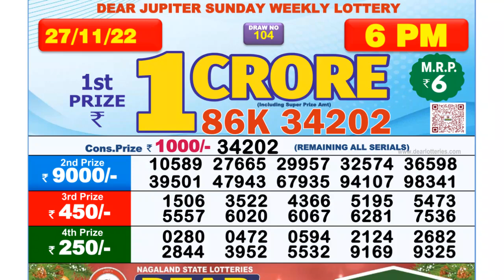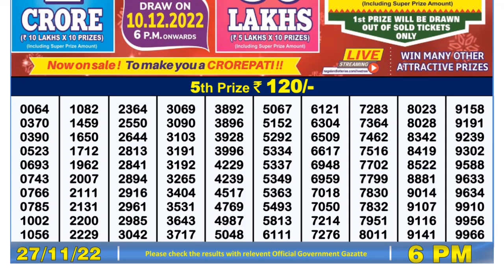🔴 Lottery Sambad Live 06:00pm 27/11/2022 Day Nagaland State Dear Lottery Result Pdf Download